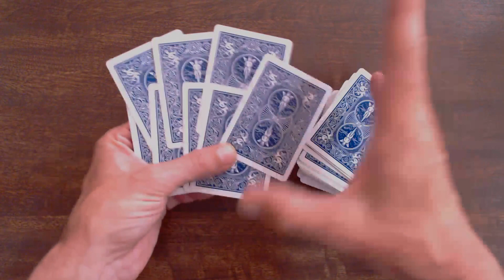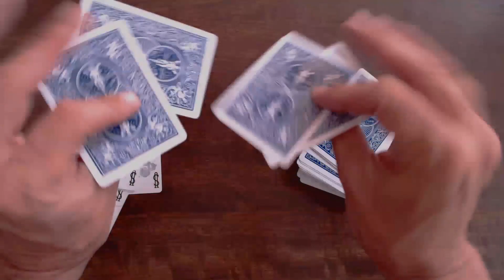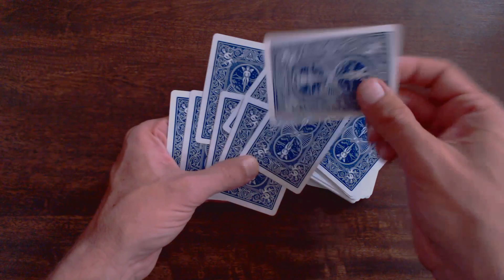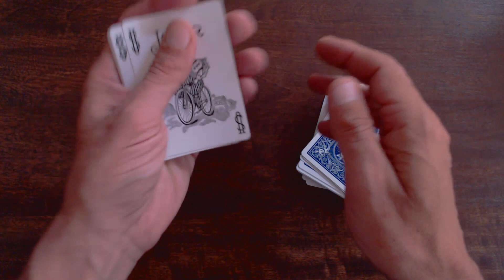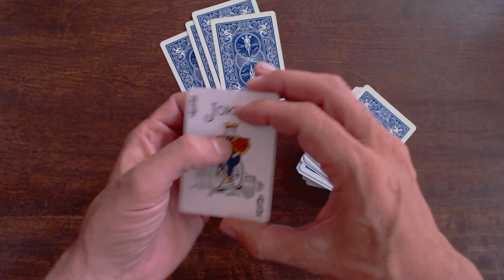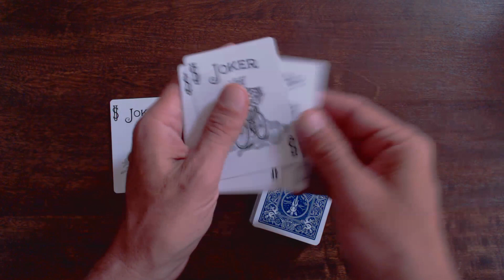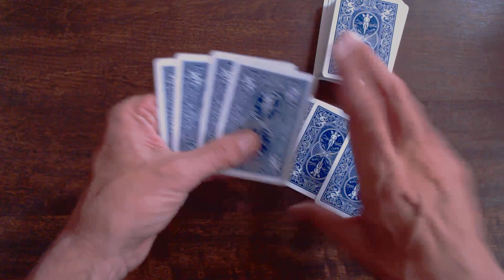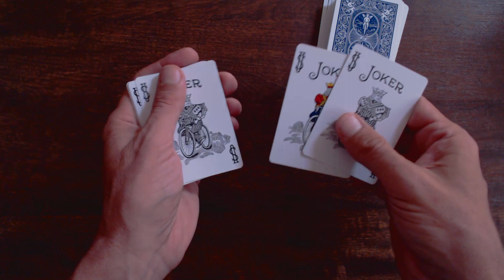844# Disparition Mystérieuse / Magnifique Tour De Magie